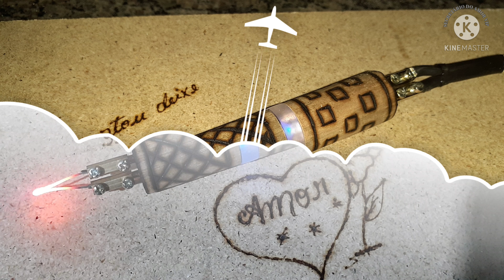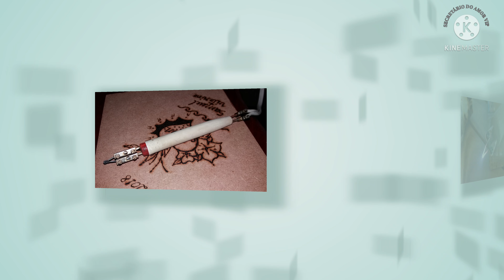Canetas para pirógrafo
Este vídeo é uma apresentação de vários modelos de canetas artesanal para pirógrafos